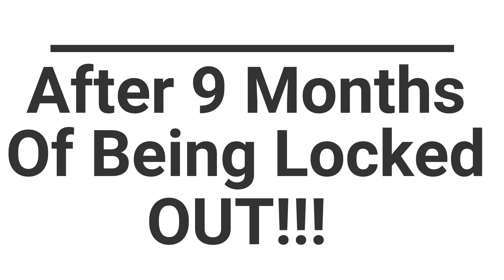💥Guess Who's Back!!💥